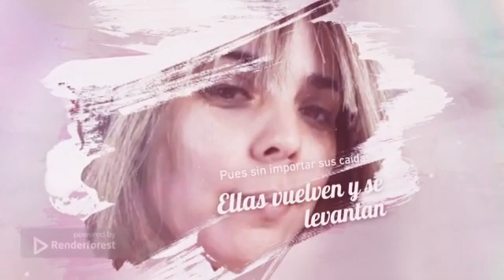MUSAS REALES VOL.1123 PÉTALOS DE AMOR E INSPIRACIÓN